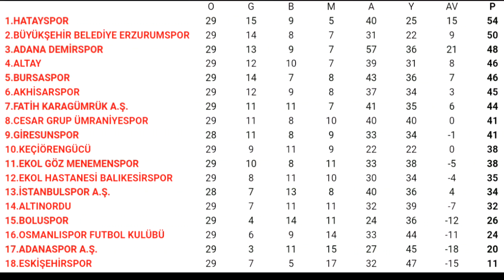Giresunspor - İstanbulspor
TFF 1. Lig 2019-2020 sezonu erteleme maçı öncesi bazı bilgiler.